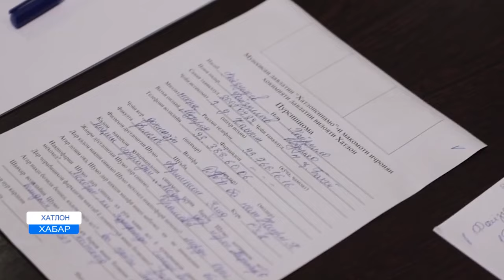ДАР МУАССИСАИ ДАВЛАТИИ ХАТЛОНСИНАМО КАСТИНГ БАРГУЗОР ГАРДИД